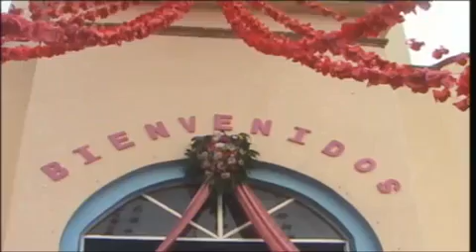h.galeana acatlan de osorio